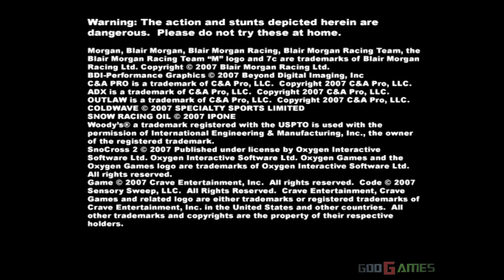Snocross 2 Featuring Blair Morgan - Gameplay PS2 HD 720P